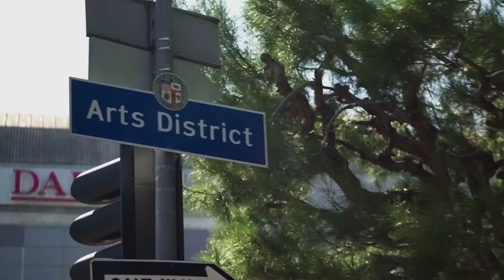First Smoke of the Day - Blackleaf - Episode 29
It's December and we have a lot of special guests for you as season 3 continues! Today, it's one of our own, co-host of First Smoke of the Day - Blackleaf! He shares a lot of stories so roll one up with us. See you there!

Dr. Dabber